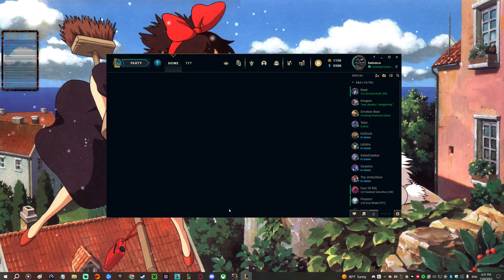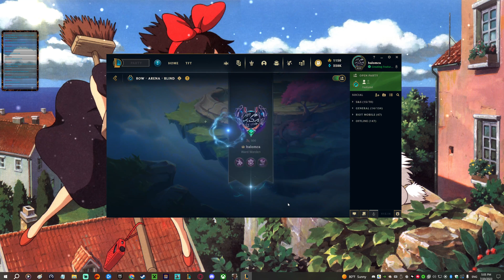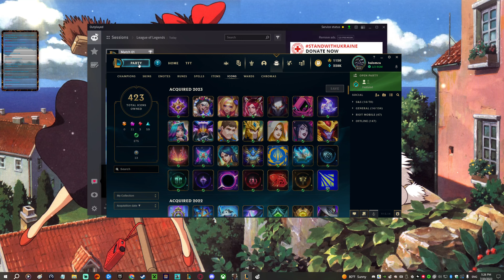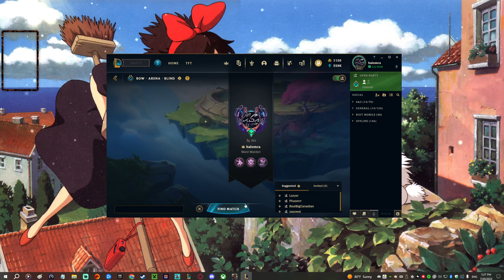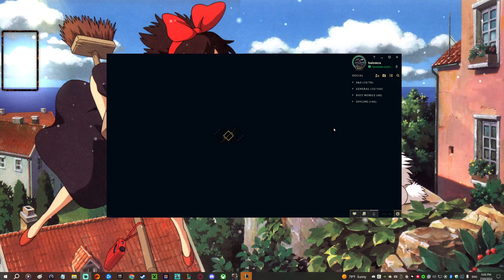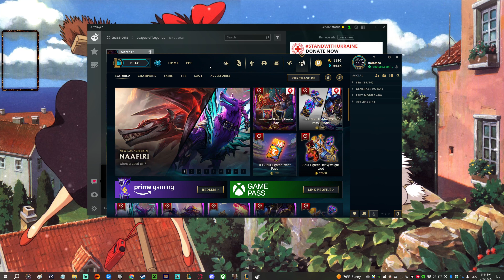LoL Arena (2v2v2v2) (Twitch VOD 7/20/2023)